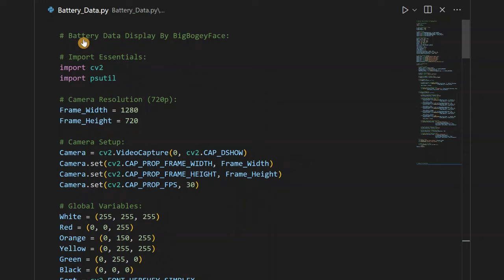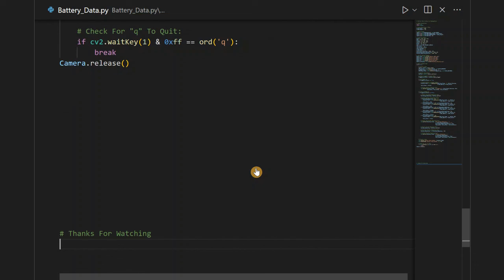OpenCV Battery Data